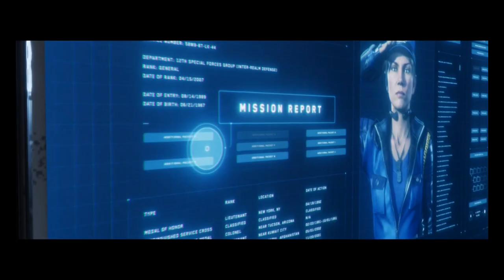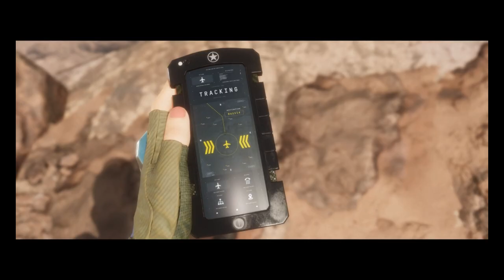MORTAL KOMBAT 11 ULTİMATE EPİSODE 6 WAR ON THE HOMEFRONT